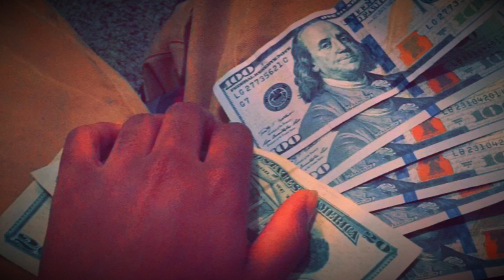Kid stoner-choppa know karate